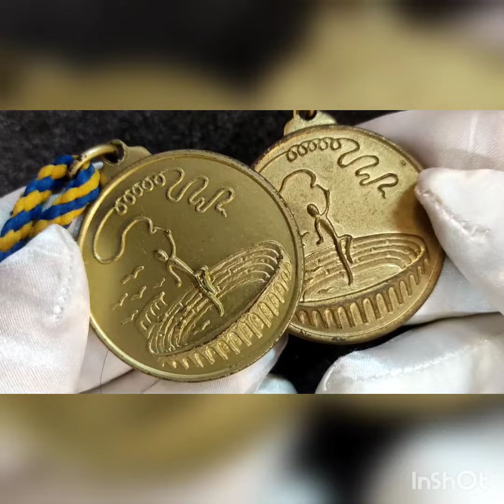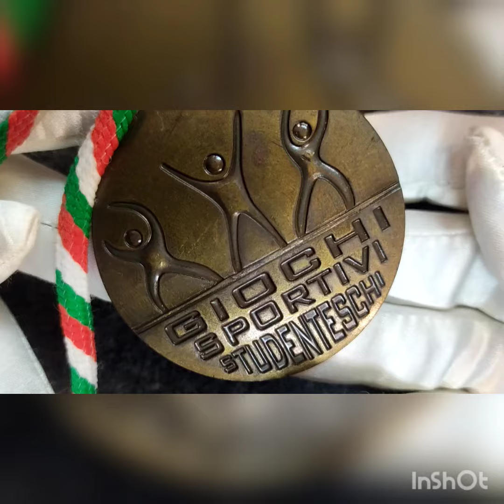Una raffica di medaglie.✨.